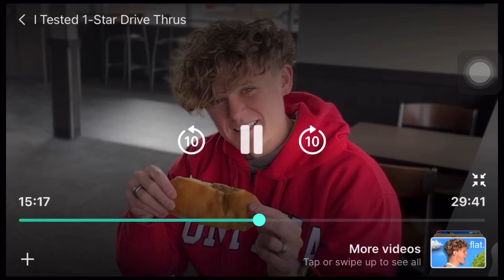Hope I don’t get the Runza after this [ORIGINAL]